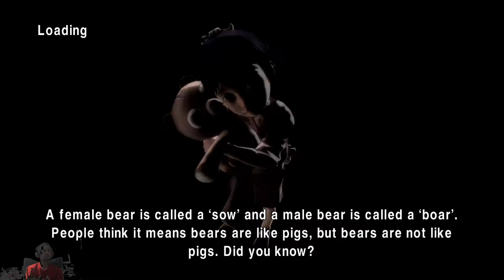(Story) The Death of Innocence Achievement | Afro Samurai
Part 3 of 12 on the playthrough of The Lord of the Rings: Conquest for the Xbox 360 playing on the Main Story. The full let's play will be out January 2023.

Complete "SCHOOL INVASION".